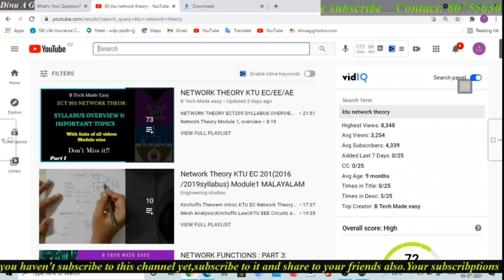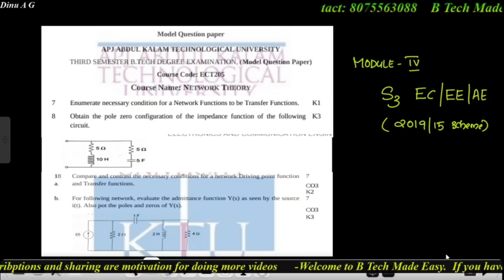KTU Model Question Solutions/Network Functions | Module 4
Topics covered:
00:00 Introduction
00:15 Module 4 (Model question) solutioms imp
02:47 Problem 1
11:00 Problem 2

In this video, KTU Model question of Module 4 (Network Functions ) is explained in detail. Pole zero plot from network functions.

NETWORK FUNCTIONS : PART 3: zeros, poles, stability, conditions for driving point & transfer function (Important theory question)

Network Theory | Super Mesh Analysis Problems Part 1 | Module 1

ECT205 Module 2 Network Theory (2019 Scheme)

Solution of Module 1 questions from the Model question paper given along with the syllabus.

Network Theory : KTU Model Question Paper (Module 2) step by step solutions

Network / Circuit Theory : Module 3: KTU Model question solved. ( Transient analysis )

NETWORK FUNCTIONS Module :4 (dependent source problem solving )

EC/EE/AE: Network / Circuit Theory : Previous year university question solutions Module 5 : Part 3 2 port n/w